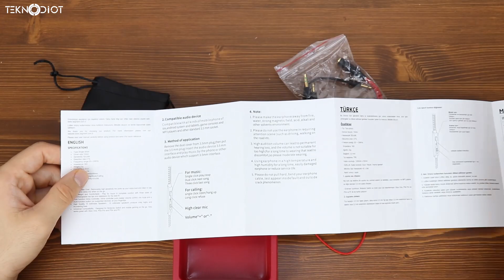F/P RGB OYUNCU MİKROFONU ve KULAKİÇİ OYUNCU KULAKLIĞI - Rampage Chatty & Rampage Loyal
Bu videomuzda fiyat performans açısından oyuncuların dikkatini çekecek iki farklı ürüne yakından bakıyoruz. Rampage Chatty masaüstü oyuncu mikrofonu ve Rampage Loyal kulakiçi oyuncu kulaklığına yakından baktık.

Diğer Popüler Videolar

Teknoloji ürün incelemeleri artık teknodiot.com'un YouTube kanalında sizlerle. 28 Kasım 2014 tarihinden bu yana teknoloji dünyasında gelişmelere TeknoDiot.com üzerinden ziyaretçilerine aktaran ve bu gelişmeleri video, makale, görsel ile destekleyen bir teknoloji internet sitesidir.